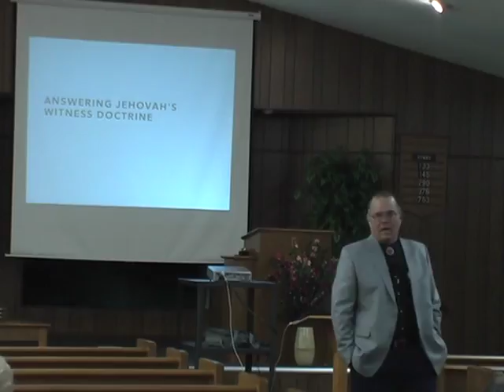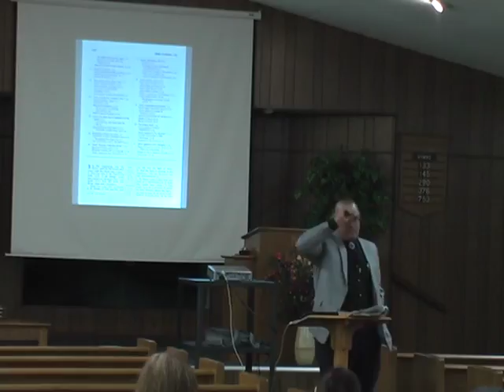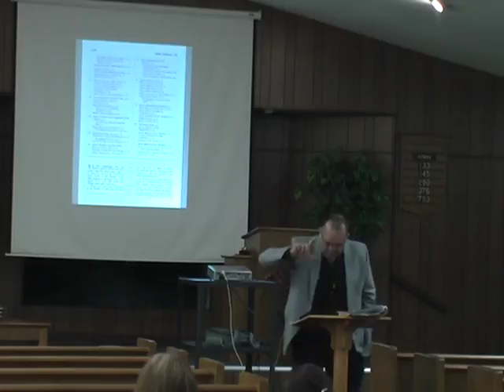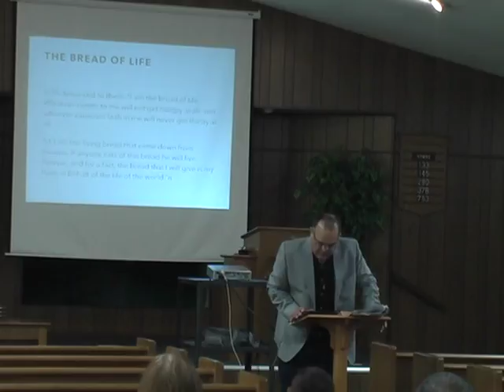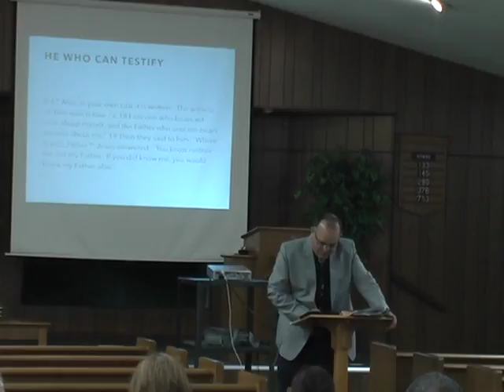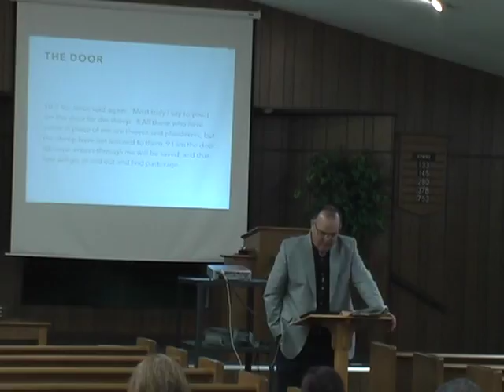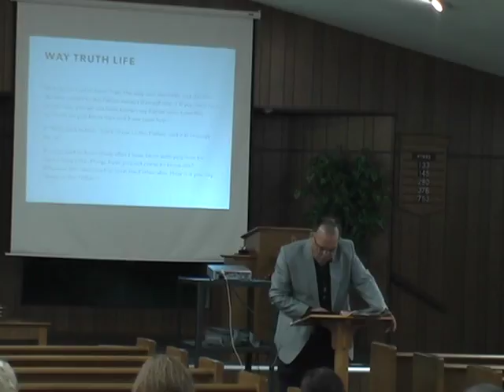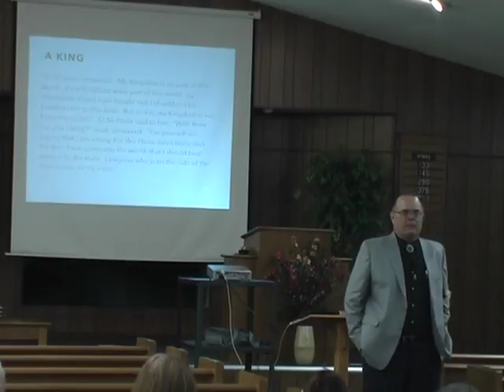World Religions: Jehovah's Witness (Part 1)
06/05/2016 - Sunday Class - Marc Morris